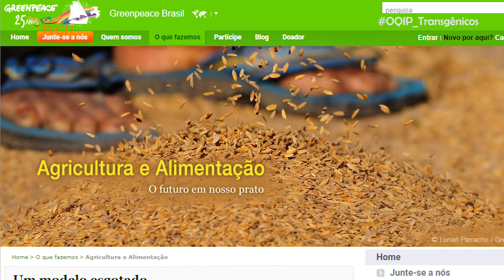De olho nos transgênicos!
Os transgênicos dividem opiniões e são motivo de muita polêmica! Mas, afinal, o que são? De quais riscos estamos falando? Neste episódio, muita informação com Vanessa Miquelanti sobre este tema!

Ficha técnica:
Roteiro, gravação, edição: André Mattos, Caroline Marques, Celso Alexandre, Danielle Cestaro, Leonardo Marques, Nilza Marques
Pesquisa e conteúdo: Vanessa Miquelanti